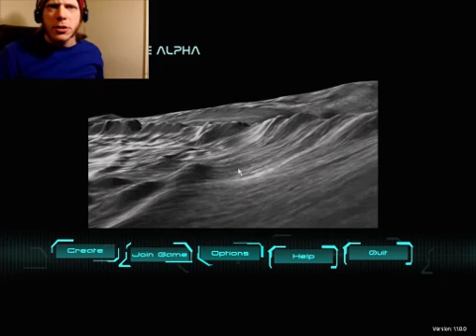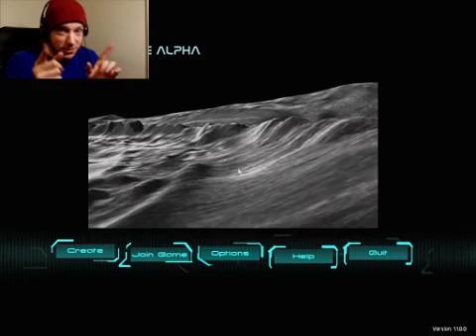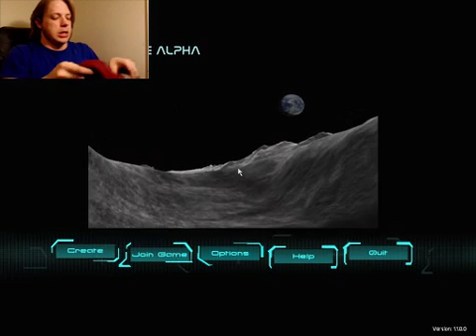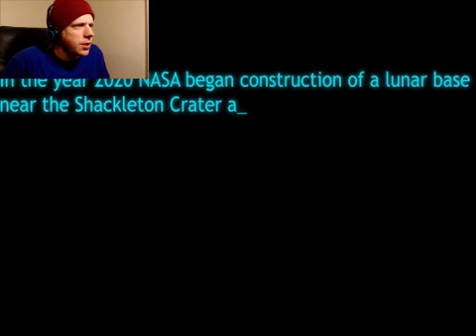Never trust me to fix ANYTHING! | :Moonbase Alpha:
I am NASA's last hope, and boy are they in for a surprise!

Until next time, I will see you guys later!